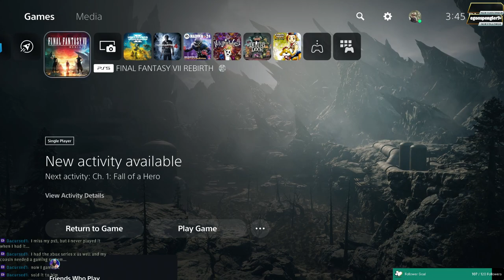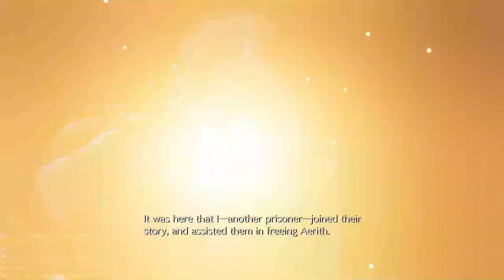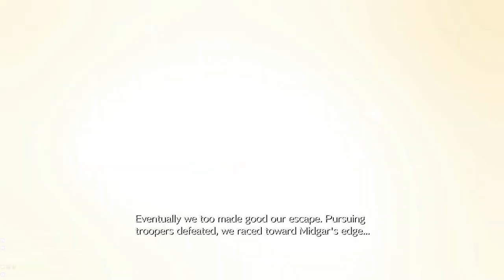Final Fantasy 7 Rebirth: Episode 1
Oh sweetttttt Melissa have we been waiting for this.
Timecodes
0:00 - Intro
1:15 - FF7 Remake recap
9:01 - Rebirth begins